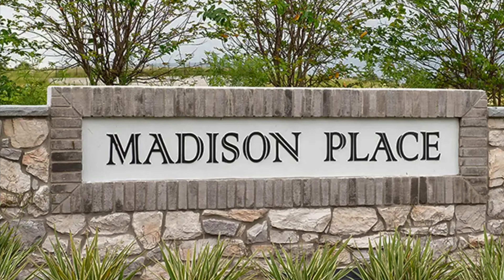Madison Place Starlight Homes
Madison Place de Starlight Homes en la zona de Davenport, Florida

Adquiere un townhome de 3 habitaciones.
Te financiamos hasta el 70% del valor de la propiedad.
Piscina, parque de perros, zona de juegos infantiles.

Información

Anielly Maia
Realtor en Florida